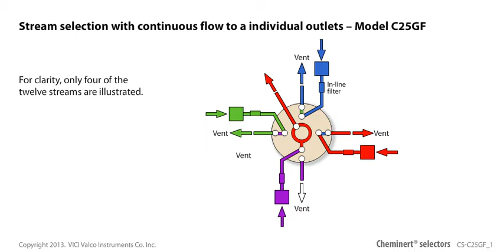Cheminert selector with continuous flow option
Many Cheminert stream selectors are available with a "flow-through" option, in which the non-selected steams flow through individual outlets.